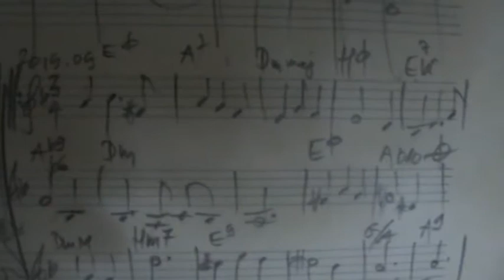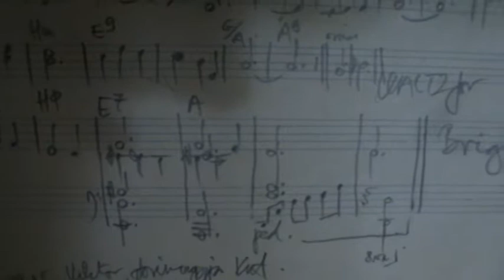Waltz for Brigi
Composed and played by Bela Papai/Pápai Béla 2019.09